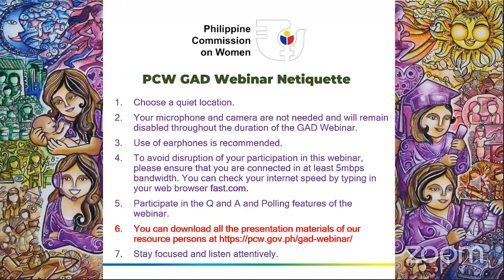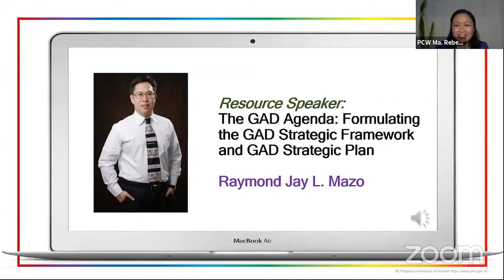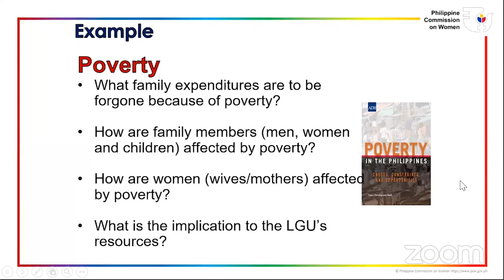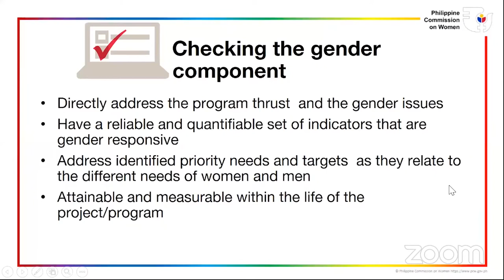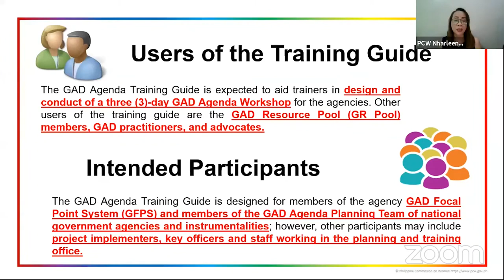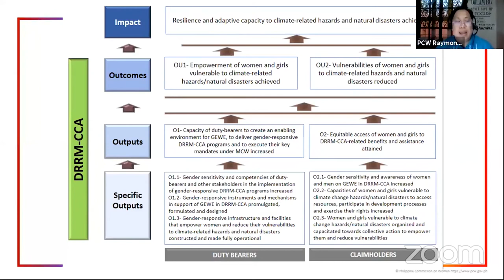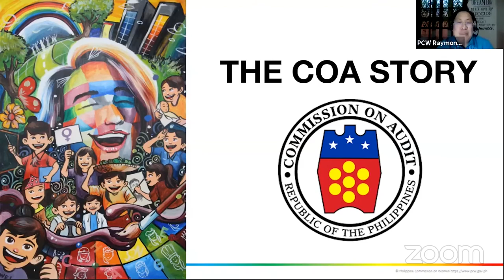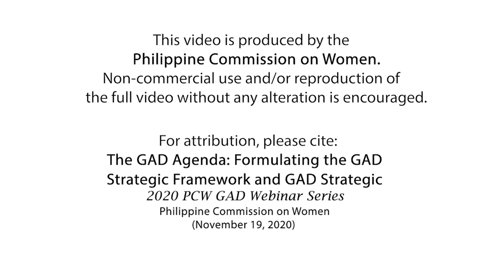S06 – The GAD Agenda: Formulating the GAD Strategic Framework and GAD Strategic Plan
This learning session discusses the step-by-step guide in the formulation of the agency’s GAD strategic framework and plans to achieve gender equality and women’s empowerment. Part of the session is to apply gender analysis in identifying issues, goals, and strategies to the mainstream gender perspective in the plans, projects, and programs of the agency. Select agencies who have developed their GAD Agenda will share their experiences.